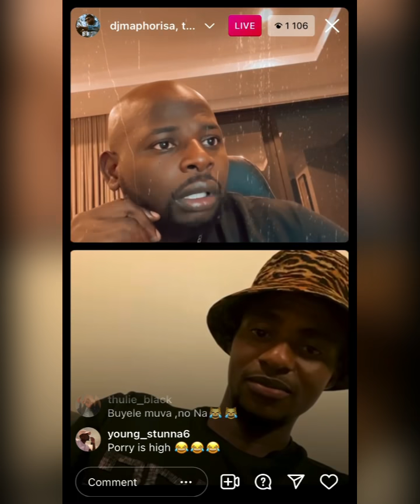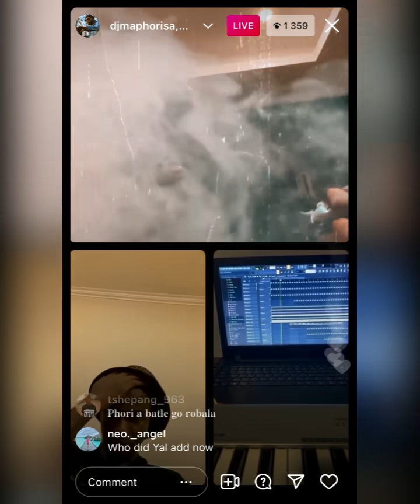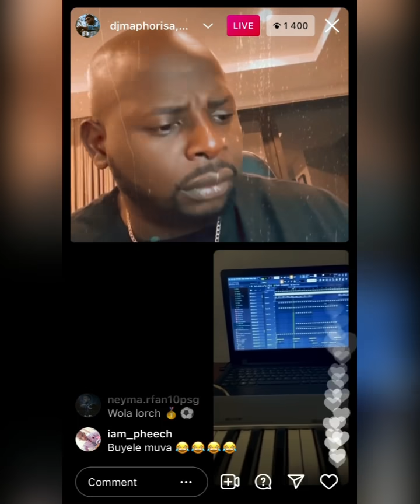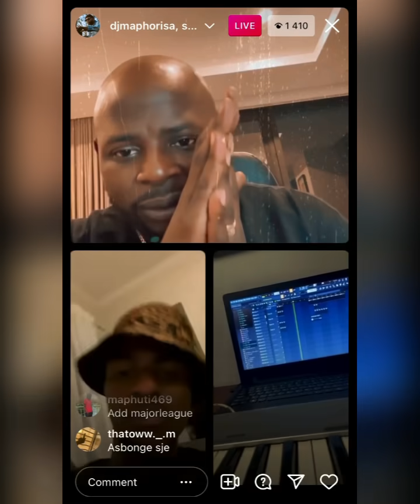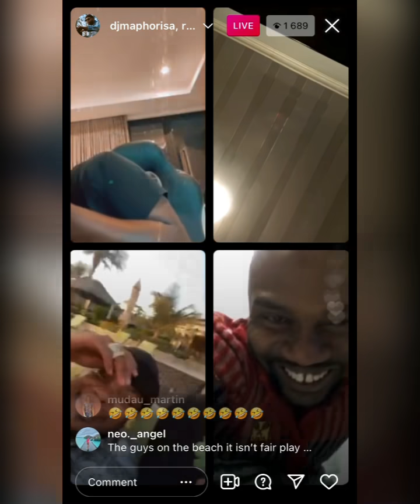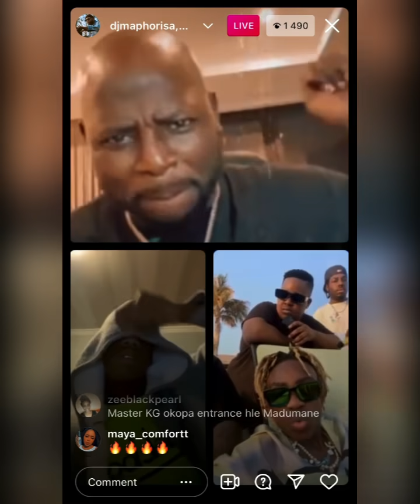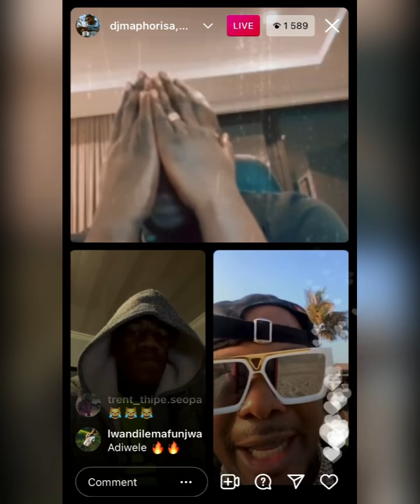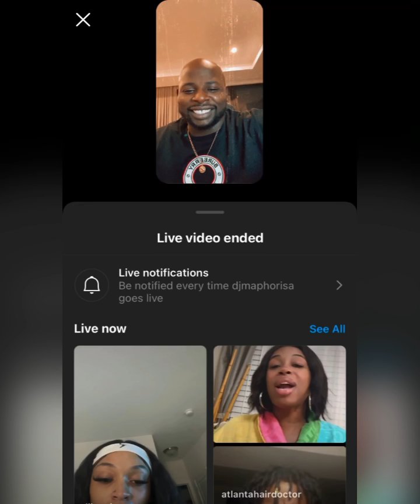Dj Maphorisa live with Lorch😂 and major league DJs